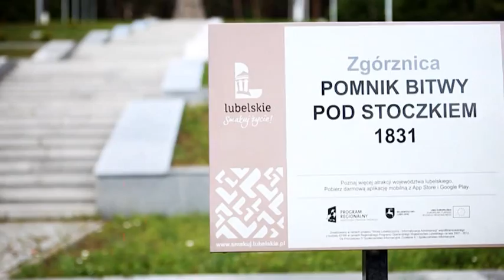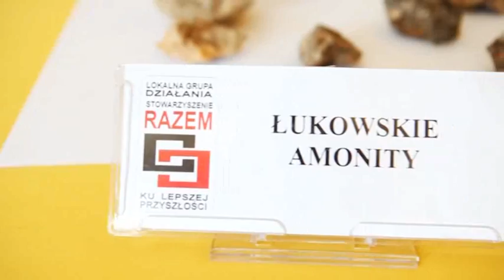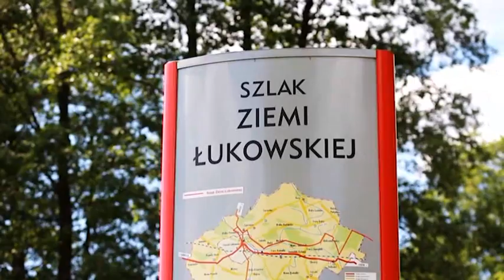na szlaku ziemi łukowskiej